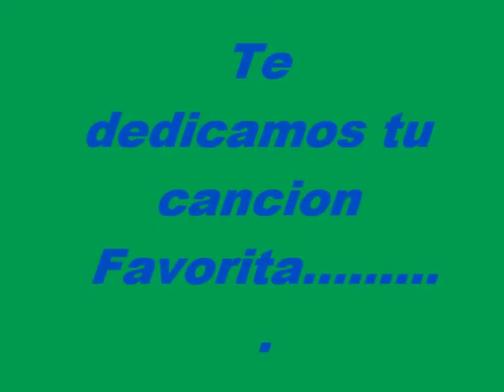Feliz dia papito chulo!!!!!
te queremos mucho y eres un bello padre. Aun que seas nuestro abuelo pero para nosotras eres el mejor papa ..